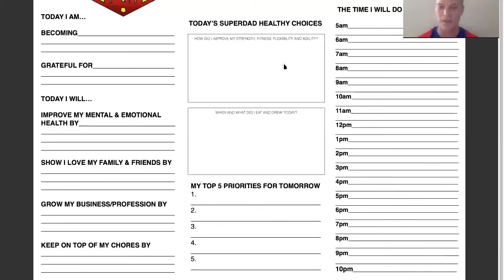SuperDad Time Management Planner